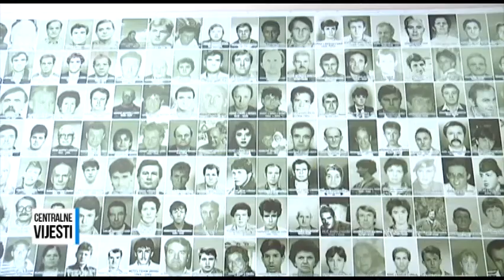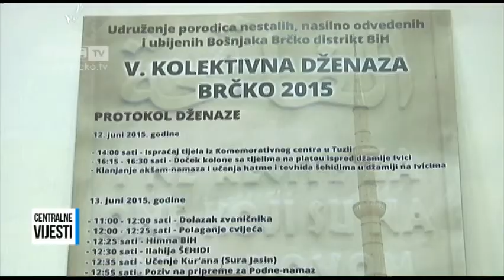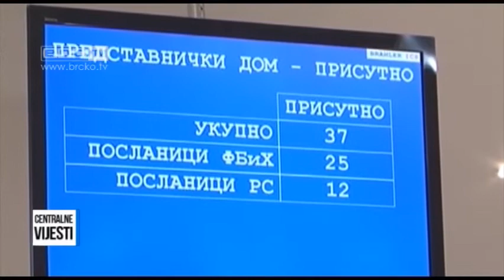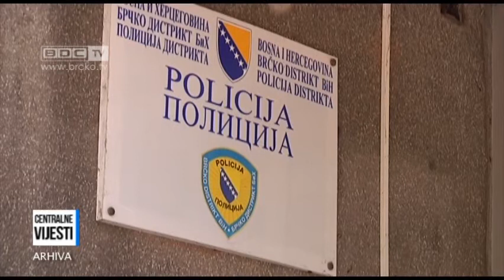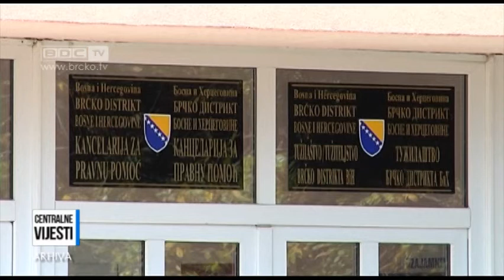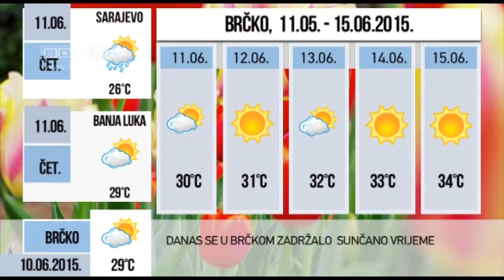10.06.2015. / BDC CENTRALNE VIJESTI